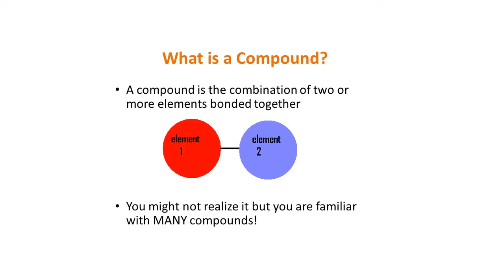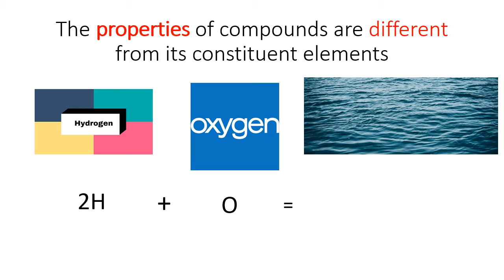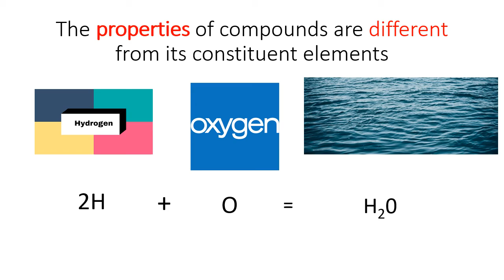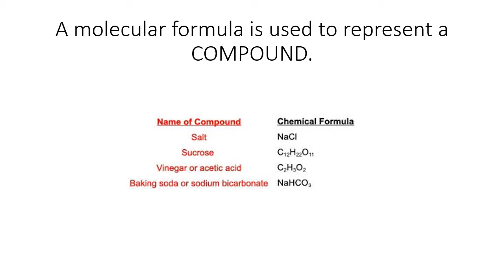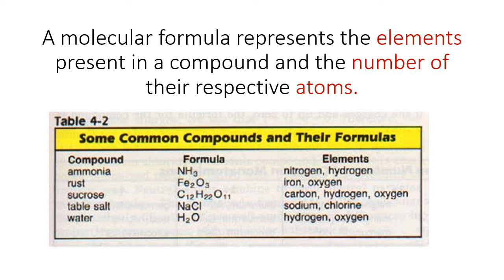Class 7 | COMPOUNDS